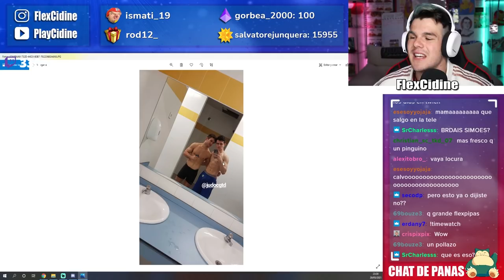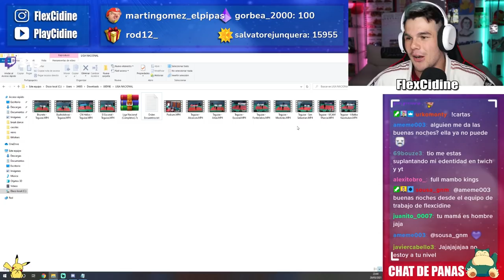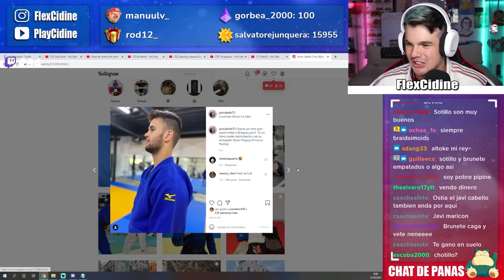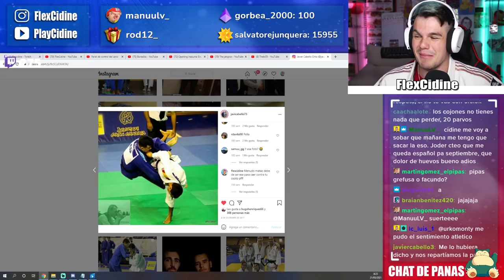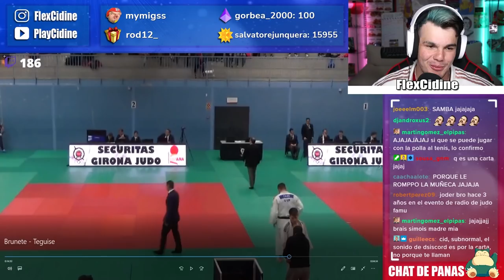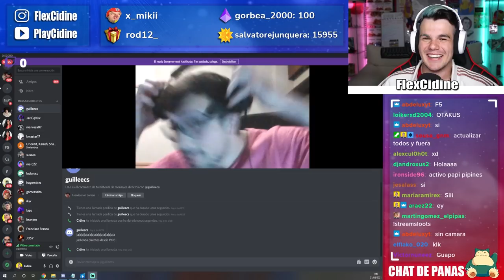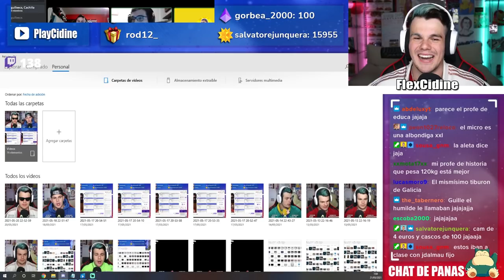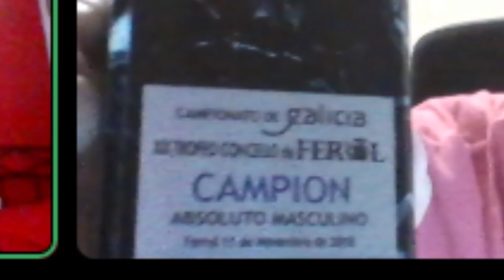DECEPCIONO al EQUIPO que ME FICHÓ para la LIGA NACIONAL DE JUDO...🥋 *Pierdo TODOS los Combates*🤦🏻‍♂️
⚠️SEGUNDA JORNADA DE LA LIGA NACIONAL DE CLUBS!!⚠️

💜PARA PARTICIPAR EN TODOS ESTOS VIDINES, VENTE A PASARLO BAKANO EN TWITCH
[DIRECTINE DE LUNES A VIERNES A LAS 22:00🇪🇸]

🧡CÓDIGO CREADOR: FlexCidine
💚MI LISTA DE DESEOS PARA MEJORAR EL SETUP
🤍MYPROTEIN [ESTE LINK PARA APOYARME, 40% Código "FLEXCIDINE"]:

❤️Editor: @TheTitoCharles
❤️Miniaturero: @Arman_gfstudio

🔥 COLABORACIONES D1 🔥

🔥 CANALES DE LA WHITE MANSION 🔥